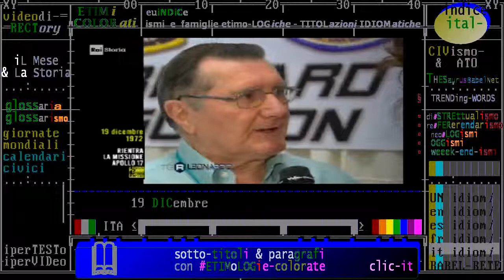§.4/- (conquista dello Spazio & Storia) 19 dicembre 1972 - Conclusione missione lunare “Apollo 17”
AMARCORD arriVEDerci LUNa: 19 DICembre daL 1972 - Rientro sulla Terra della MISSione Apollo 17, l'ultima dell'uomo sulla luna
:videolista:
:clic:
dicembre, iL Mese & La Storia
- Civismo & ATO
1972/ 19 dicembre: Conclusione della missione lunare “Apollo 17”
Rientra sulla Terra l'Apollo 17 / Finora l'ultima missione sulla luna
Rientra sulla Terra la missione Apollo 17, sinora ultima missione dell’uomo sulla luna. Partita il precedente 7 dicembre, per la prima volta di notte, è comandata da Eugene Cernan. Nel corso delle 74 ore e 59 minuti trascorsi sulla luna, gli astronauti raccolgono diversi campioni di suolo, fra questi anche l’unico pezzettino di basalto lunare custodito in Italia. A regalarlo al governo del nostro paese è il presidente americano Richard Nixon. Il frammento di meno di un centimetro, raccolto in un bolla di vetro di sette centimetri è servato al museo della scienza di Milano.

19 dicembre 1972 - Conclusione della  “Apollo 17” ultima missione lunare dell'uomo - (conquista dello Spazio & Storia)

:raistoria: Conclusione della missione lunare “Apollo 17”
(conquista dello Spazio & Storia) 19 dicembre 1972

Apolo 17 - Viaje final a la Luna.

:wp-it:
Apollo 17 è stata l'undicesima e ultima missione con equipaggio umano del programma spaziale americano Apollo da parte della NASA.
Il lancio del vettore Saturn V avvenne a Cape Canaveral il 7 dicembre 1972 alle 05:33:00 UTC con a bordo il Comandante Eugene Cernan, il pilota del Modulo di Comando, Ron Evans e il pilota del Modulo Lunare Apollo Harrison Schmitt. Si tratta del più recente volo umano oltre l'orbita terrestre bassa e il primo lancio notturno di tutto il programma. Schmitt rimane l'ultimo uomo ad aver messo piede sul suolo lunare, mentre Cernan l'ultimo ad averne lasciato la superficie.
L'Apollo 17 fu anche la terza missione di tipo J caratterizzata da un'intensa indagine scientifica della Luna sia dalla superficie sia dall'orbita lunare. Nonostante la somiglianza alle precedenti missioni Apollo 15 e 16, gli obiettivi e gli esperimenti caratterizzano questa missione unica rispetto alle altre.
Mentre Evans rimase in orbita lunare a bordo del Modulo di Comando, Cernan e Schmitt si fermarono poco più di tre giorni sulla superficie lunare nella valle di Taurus-Littrow, conducendo tre periodi di attività extraveicolare, occupati nella raccolta di campioni lunari e nell'impiego di strumenti scientifici. Cernan, Evans e Schmitt rientrarono il 19 dicembre dopo una missione di circa 12 giorni.

:wp-es:
El Apolo 17 fue una misión de la NASA enviada al espacio el 7 de diciembre de 1972 por un cohete Saturno V, desde la plataforma 39A del complejo de Cabo Kennedy, en Florida (EE. UU.). Oficialmente se conoció como AS-512 y fue el encargado de enviar a los últimos astronautas hacia la Luna. Fue la séptima y última misión de alunizaje (de las cuales una fracasó), que se desarrolló sin grandes incidentes, salvo el retraso en el despegue en 2 horas y 40 minutos (cuando la cuenta atrás alcanzaba T-30 segundos) debido a un fallo en el control de presurización de la tercera fase. Fue el primer vuelo tripulado estadounidense que despegó de noche.

:wp-fr
Apollo 17 (7 décembre 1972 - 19 décembre 1972) est la dernière mission du programme spatial Apollo à emmener des hommes à la surface de la Lune. Avec cette mission, l'agence spatiale américaine, la NASA, conclut le projet lancé en 1961 par le président John F. Kennedy qui avait pour objectif d'amener des hommes sur la Lune. Apollo 17 est, comme Apollo 15 et 16, une mission de type J, caractérisée par un important volet scientifique. Le module lunaire utilisé permet aux astronautes de séjourner trois jours sur la surface de la Lune ; les sorties extra-véhiculaires peuvent durer jusqu'à huit heures tandis que la mobilité des astronautes est accrue grâce au rover lunaire ; le vaisseau Apollo emporte des expériences scientifiques mises en œuvre en surface mais également en orbite.

:wp-en:
Apollo 17 was the final mission of NASA's Apollo program. Launched at 12:33 a.m. Eastern Standard Time (EST) on December 7, 1972, with a crew made up of Commander Eugene Cernan, Command Module Pilot Ronald Evans, and Lunar Module Pilot Harrison Schmitt, it was the last use of Apollo hardware for its original purpose; after Apollo 17, extra Apollo spacecraft were used in the Skylab and Apollo–Soyuz programs.